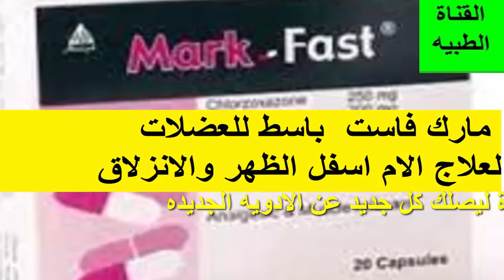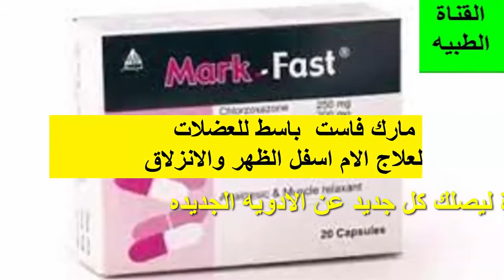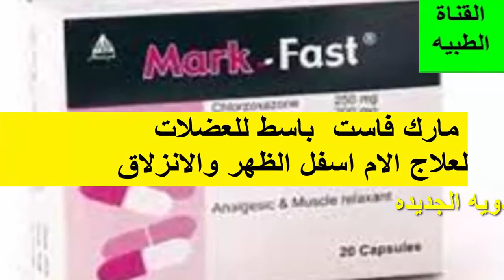بنادول الازرق مسكن قوى وامن لالام الاسنان وباقى الجسم Panadol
بنادول ادفانس,
بنادول نايت,
بنادول يناسب الضغط,
بنادول يصلح للاطفال,
بنادول نايت للنوم,
بنادول نايت اضراره,
بنادول مسكن للالم,
بنادول مسكن للاسنان,
بنادول منوم,
بنادول للبرد,
بنادول للصداع,
بنادول كولد اند فلو داي,
بنادول كولد,
بنادول كولد فلو,
بنادول قديم
Panadol
مسكن الم الاسنان,
مسكن الم الضرس,
مسكن لالم الاسنان,
مسكنات,
مسكن لالام الدوره الشهريه,
مسكن وباسط للعضلات,
مسكن لوجع الاذن,
مسكن لوجع البطن,
مسكن موضعي لازالة الشعر,
مسكن موضعي للبواسير
خافض للحرارة للكبار,
خافض للحرارة للاطفال,
خافض للحرارة قوي,
خافض للحراره للحامل,
خافض للحرارة